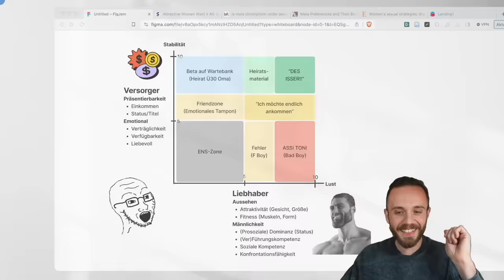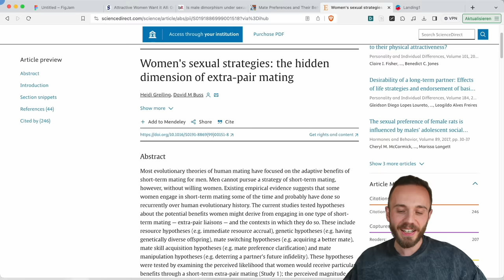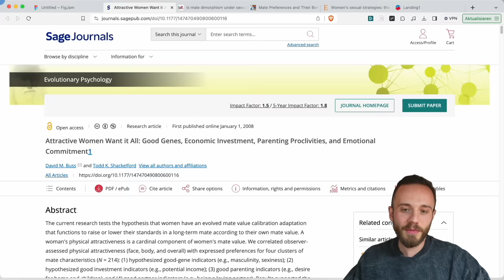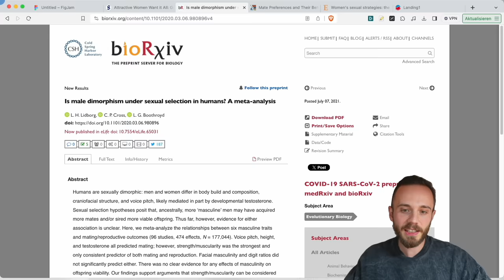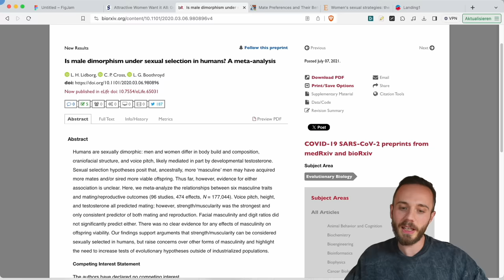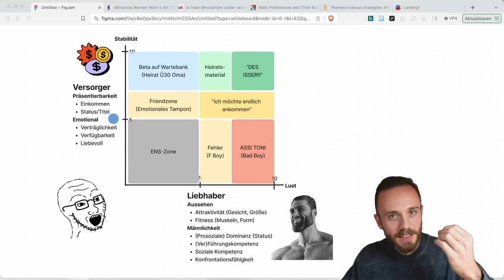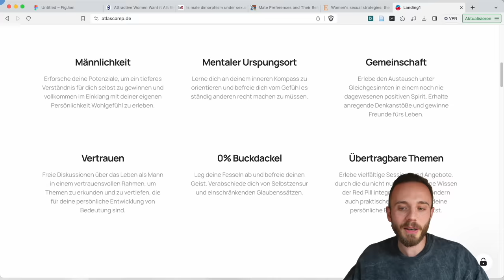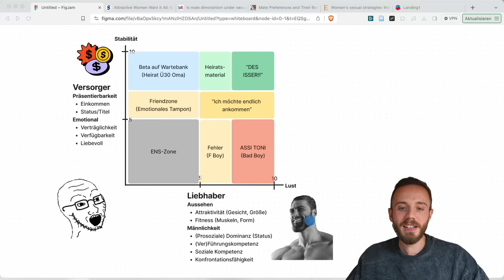MÄNNER AUFGEPASST: Eigenen Marktwert erhöhen MIT DIESEM GEHEIMWISSEN?!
Heute beschäftigen wir uns mit der Frage, wie Männer ihren Marktwert für Frauen erhöhen können!

Attraktive Frauen wollen alles – Gute Gene, wirtschaftliche Investition, elterliche Neigungen und emotionale Bindung

Eine Meta-Analyse von 96 Studien zeigt, dass Muskeln und körperliche Stärke bei Männern der stärkste und einzige konsistente Prädiktor sowohl für Paarung als auch Reproduktion ist